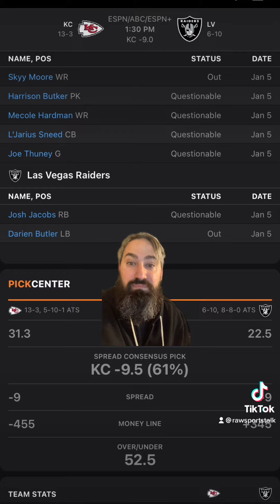Las Vegas Raiders VS Kansas City Chiefs 1/7 NFL FREE NFL Sports Betting Info & Prediction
CHIEFS VS RAIDERS PREDICTION. CHIEFS VS RAIDERS FREE PICK. RAIDERS VS CHIEFS PREDICTION. RAIDERS VS CHIEFS FREE PICK.